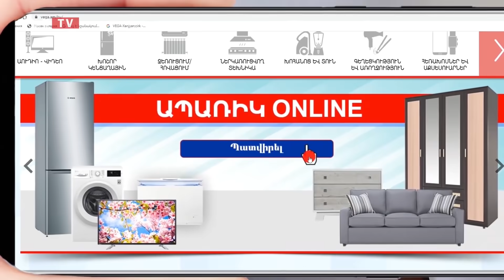Bac tv. Հեղափոխությունը պարտվել է՞․․․ Կեցցե հեղափոխությունը․ Հմայակ Հովհաննիսյան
Բաց օրը ծրագրի հյուրն է քաղաքագետ Հմայակ Հովհաննիսյանը